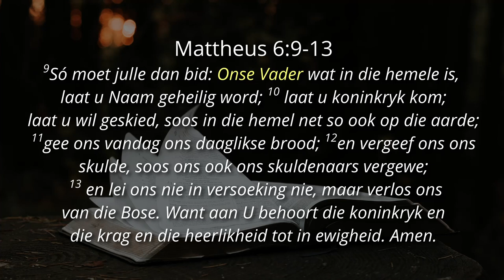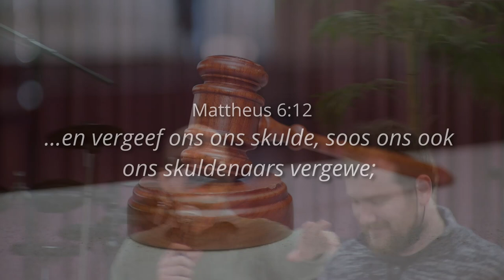DIE “ONSE VADER”: SEWE ASPEKTE VAN GEBED - Ps. WP Wahl